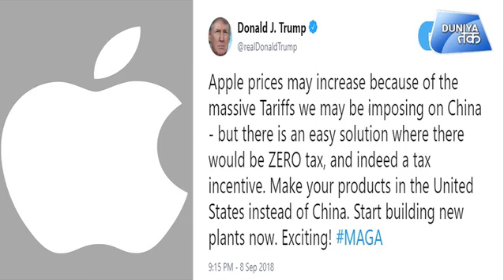चीन के साथ ट्रेड वॉर में ट्रम्प का एप्पल को ऑफर | Duniya Tak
अमेरिकी राष्ट्रपति डोनाल्ड ट्रंप ने चीन के साथ जारी ट्रेड वॉर से बचने के लिए.. दिग्गज स्मार्टफोन निर्माता कंपनी एप्पल से अपील की है कि वो अपने उत्पादों को चीन की बजाए अमेरिका में बनाएं

American President Donald Trump has urged the legendary smartphone maker Apple to avoid the trade war with China. They make their products in America instead of China